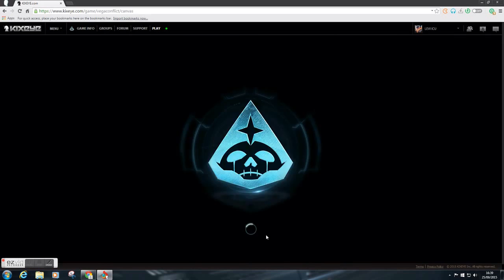Beards Doth Cometh (Hairy Fleet Edition)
2BM arrived for some fun in 13k sectors. Hitting and hurting within the first 20 minutes. Enjoy